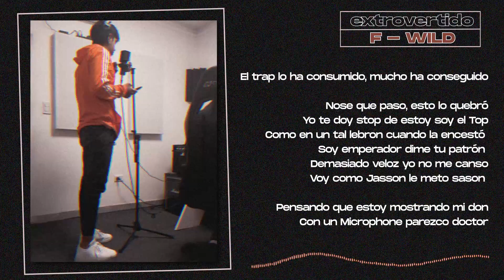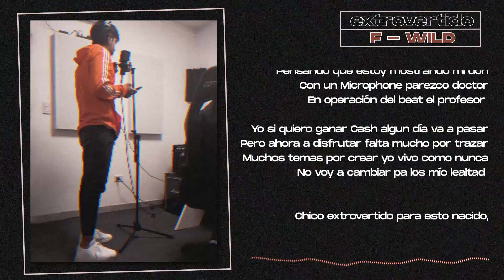Extrovertido - F-Wild (Shot by La Crema)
LA CREMA